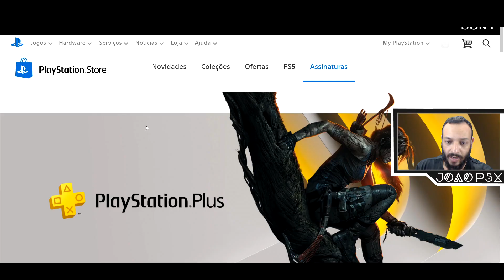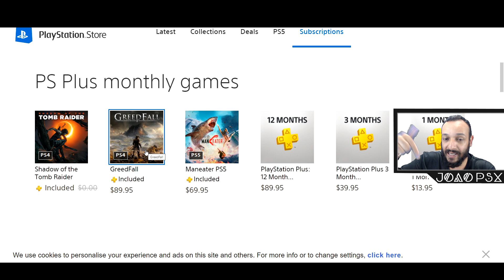RESGATE AGORA!! JOGOS DA PLAYSTATION PLUS JANEIRO 2021 SÃO LIBERADOS !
Foram liberados OFICIALMENTE os JOGOS da PlayStation Plus de JANEIRO de 2021
Muito obrigado.

GreedFall
Focus Home Interactive

Maneater PS5
Tripwire Interactive

►SINOPSE:
Os jogos do mês de janeiro para membros PlayStation Plus: Maneater, Shadow of the Tomb Raider e Greedfall
ano novo está vindo com tudo para assinantes PlayStation Plus. Os membros PlayStation Plus recebem dois títulos para PS4 – a aventura de ação Shadow of the Tomb Raider e o RPG de ação Greedfall – na terça, dia 5 de janeiro. No mesmo dia, quem tiver um PlayStation 5 e uma assinatura PlayStation poderá também se tornar um terrível predador dos mares em um mundo (mar?) aberto, no RPG Maneater*.